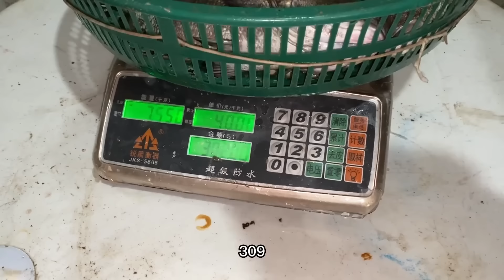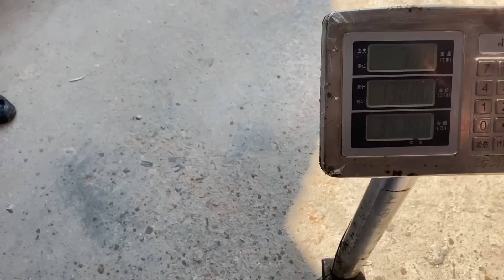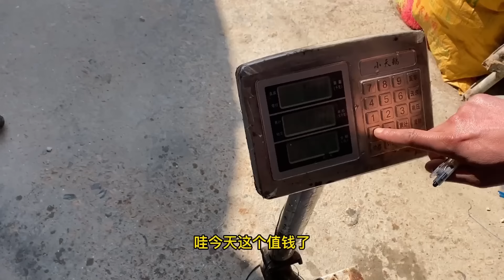阿生驴头打窝，大龙虾大海鳗上岸，还被海鲜咬了一口！【赶海阿生】